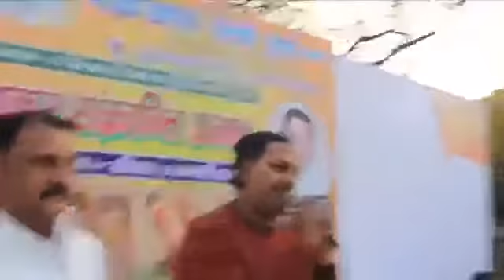Yogesh Bhati ji ka satte ka andolan